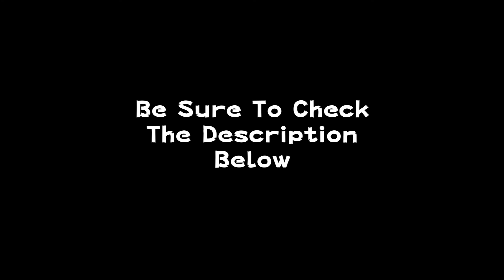Kissin' The Snow Man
The whole gang comes together this week to cover the latest news coming out of the Japanese Music Industry. We also cover the hottest songs coming out of Japan and lastly, Gray tells you why you should be listening to Koudai Yoshida.

Starring: Gray, Luna, and Ken